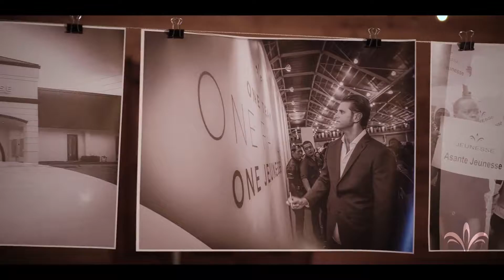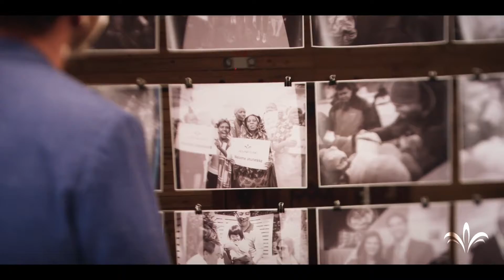Jeunesse 10 year anniversary 2019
DreamChasers Team®